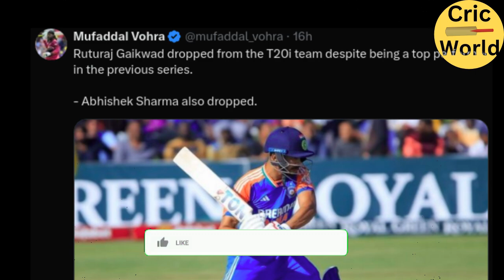Shocking Abhishek Ruturaj Gaikwad Dropped From T20I 🔥 | Cricket News Facts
Shocking Abhishek Ruturaj Gaikwad Dropped From T20I
Ruturaj Gaikwad Dropped From T20I
Ruturaj Gaikwad

“ If any person have objections" to this images used in this video, then he Can Contact the channel manager.